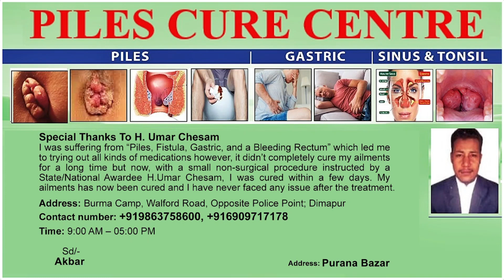PROF. ATUL GOEL & NCDC JOINT DIRECTOR, DR SHIKHA VARDHAN ARRIVES IN STATE FOR INSPECTION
Director General of Health services and National Centre for Disease control director, professor Atul Goel and NCDC joint director, Dr Shikha Vardhan on 15th January visited NCDC branch in Dimapur to take stock of the progress. The DGHS also visited BSLl2 laboratory in Cihsr, urban primary health center in Burma camp and Dimapur district hospital. During their visit to the healthcare centers, they also interacted with the staff of the units, especially with regard to service delivery and challenges, including areas and gaps that could be filled up, capacity building and other technical issues